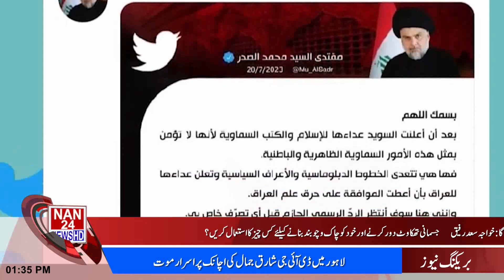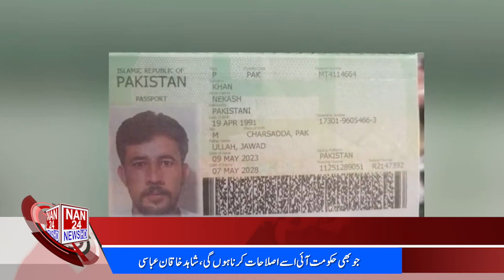|NAN24NEWSHD| Headlines | Pakistan News Update | Breaking News | Latest News Updates Subscribe us